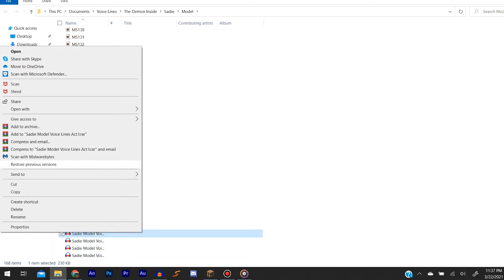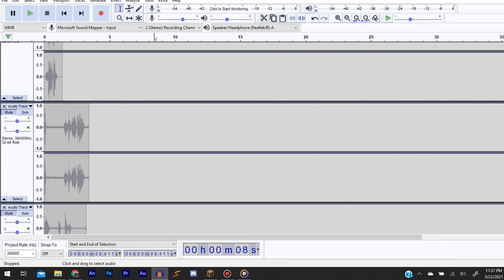How to Find How Many Tracks are in an Audacity File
Just a once in a blue moon phenomenon where you will find me doing something selfless.